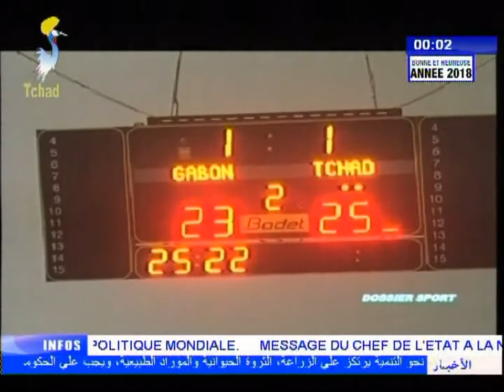RETRO 2017 - DOSSIER SPORT